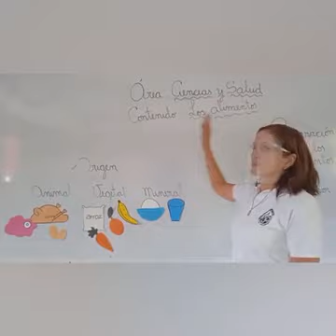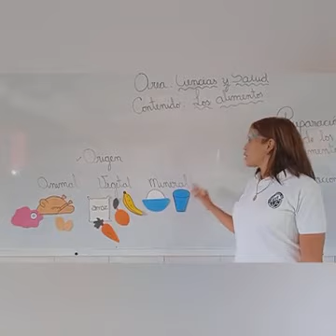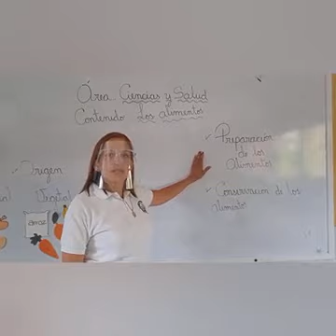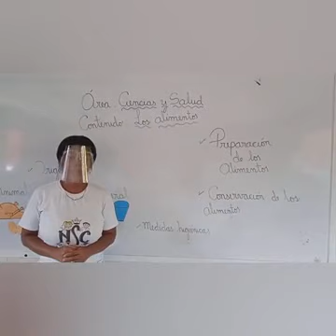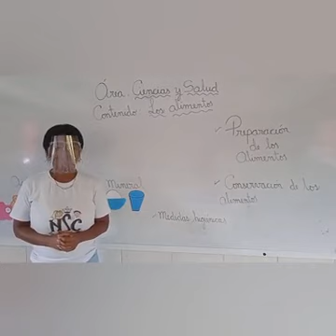1° GRADO. CIENCIAS NATURALES. LOS ALIMENTOS. EP.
Recurso educativo para el área de Ciencias Naturales. 2do momento. Contenido 1.
Tema: Los alimentos.
Competencia: Reconoce la importancia de los alimentos para el cuerpo humano.
Docente: Kattysil Rigual.